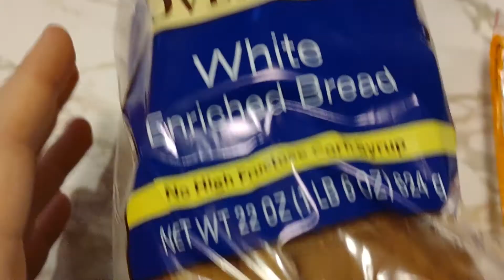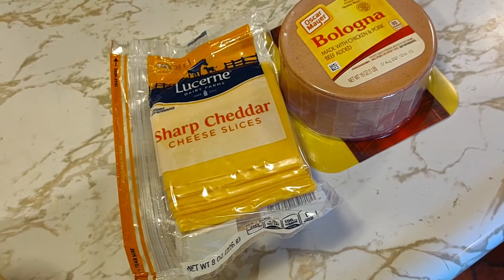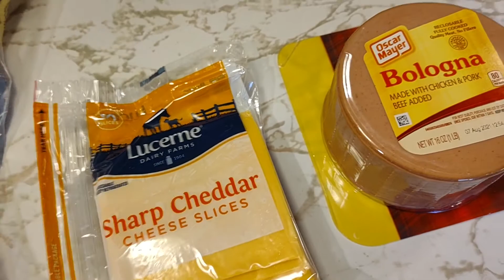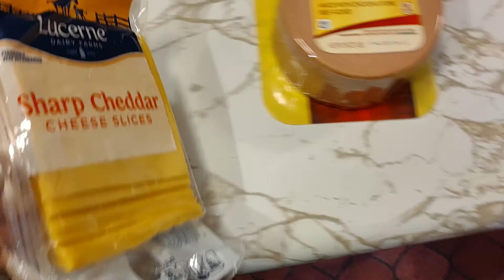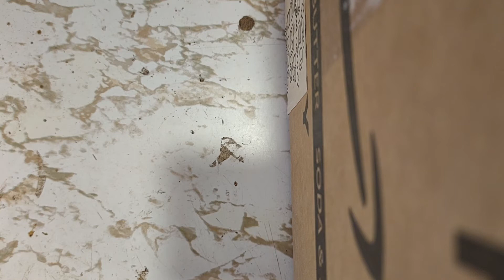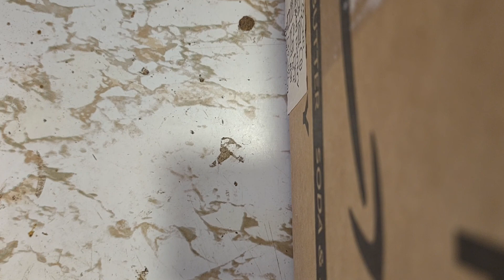June 9, 2021